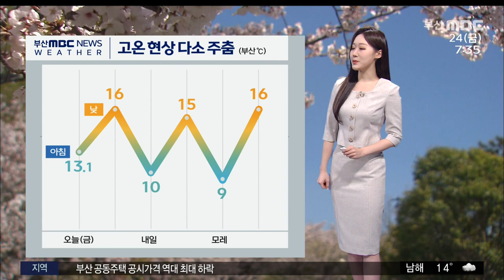날씨: 황사 영향, 미세먼지 '나쁨'... 고온 현상 주춤 (2023-03-24,금/뉴스투데이/부산MBC)